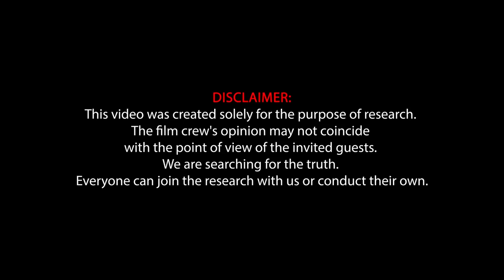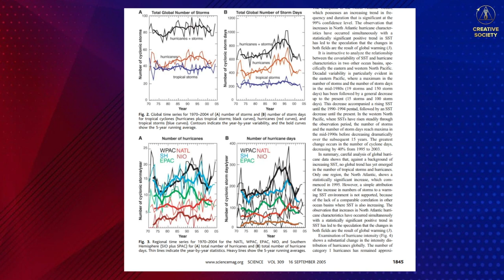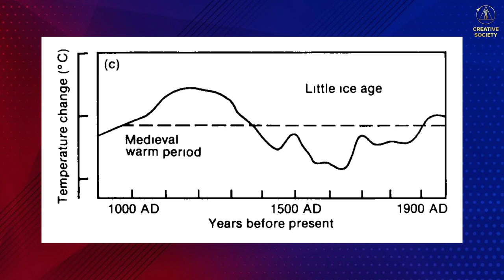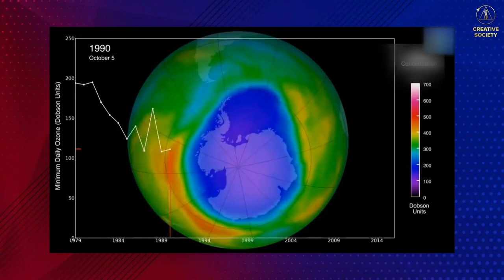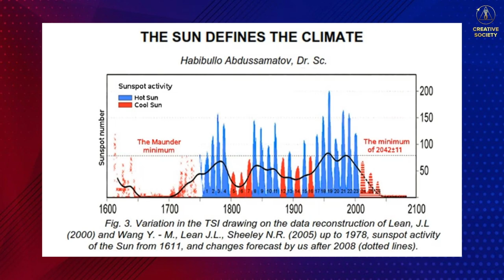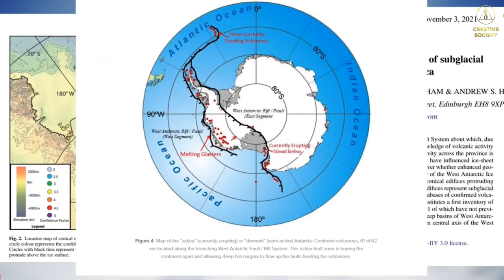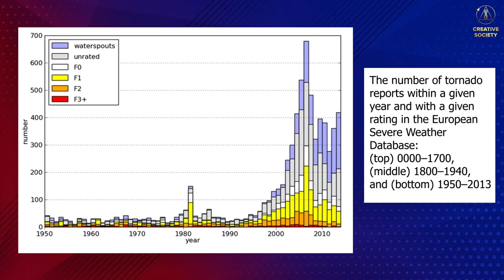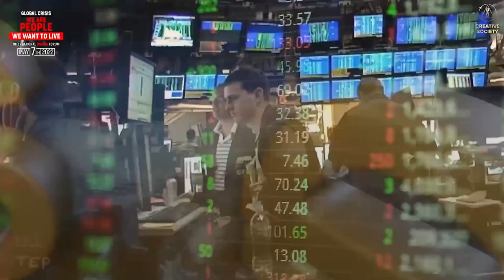Natural Climate Variability. Does CO2 Have Any Effect? Judith Curry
Prof. Judith Curry is a leading American climatologist. President of Climate Forecast Applications Network. Prior to that, she was a Professor and Chair of the School of Earth and Atmospheric Sciences at the Georgia Institute of Technology.

Prof. Curry was repeatedly invited to a United States Congress to share her opinion on climate change.

In this interview we will find out about:
🔹 How climate has changed in geological history?
🔹 Do humans have any effect on climate change?
🔹 What factors drive climate?
🔹 What is happening with the ozone layer?
🔹 Is it possible to predict hurricanes and tornados?
🔹 How can we develop sustainable forms of energy?

➡️ International online conference "Global Crisis. Time for the Truth", interpreted into 100 languages of the world:

➡️ "Global Crisis. We are People. We Want to Live" | Official trailer. International Forum: